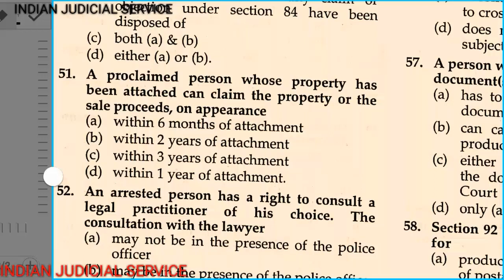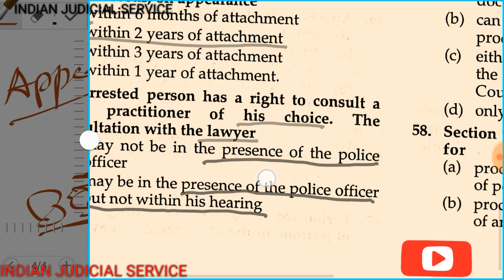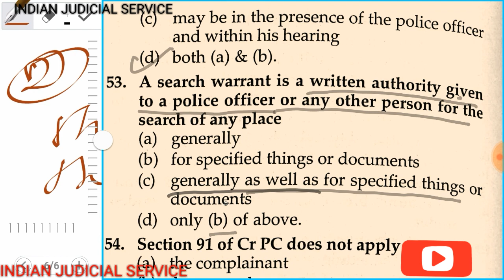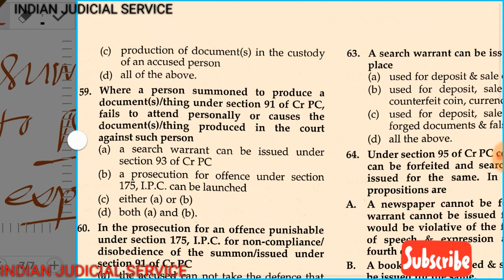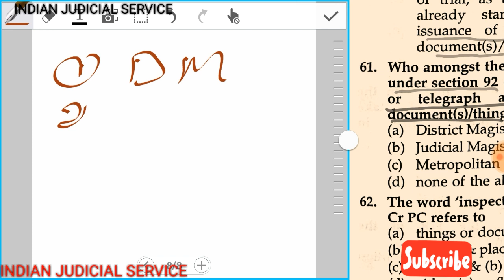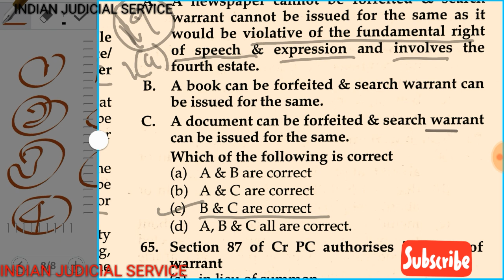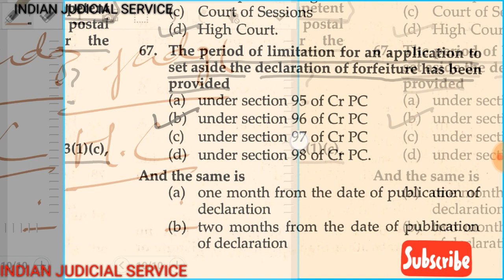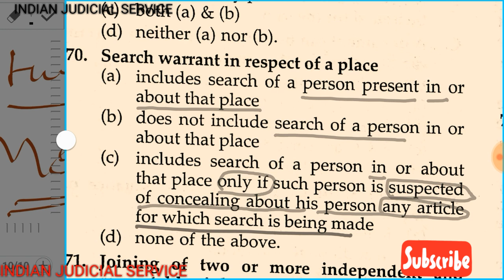Top 400 MCQ OF CrPC 1973 PART 4